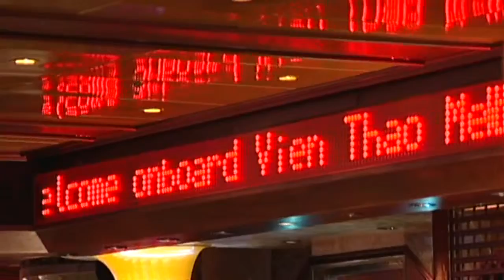Hội Ngộ Trùng Dương Oct 30 - 2015 - 6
Đỗ Vẫn Trọn,Do Van Tron,Dovantron,Hoingo,hoingotrungduong,hoi ngo trung duong,hội ngộ trùng dương,dovantron - hoi ngo trung duong,dovantron - hoingotrungduong,Đỗ Vẫn Trọn - Hội Ngộ Trùng Dương Oct 30 2015,Vtravel,vienthao,HoiNgoTrungDuong,Du Lich,do van tron - hoi ngo